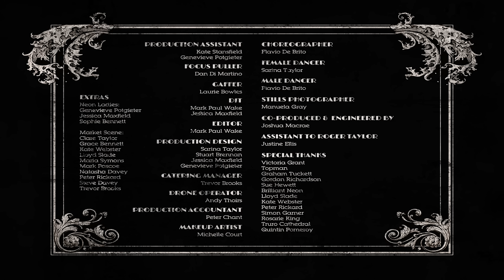Roger Taylor - Journey’s End (Official Video - Full Length Version)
“Accepting that eternity is not an option, Roger Taylor delivers a haunting musical and visual odyssey steeped in reflection and contemplation”. The full length version of Journey’s End is now available on Roger Taylor’s Official YouTube Channel to celebrate the release of the 10”vinyl version of the track for Record Store Day 2018. Symphonic in scale and autumnal in mood, Journey's End is Taylor's ‘September Song’, a highly personal reflection on earthly mortality and ephemeral beauty. The track is a Taylor-penned song and entirely instrumentally performed by him. The video is also a previous No.1 video on iTunes.

Spanning precisely six minutes and 50 seconds, Journey's End exceeds the epic running time of Queen's Bohemian Rhapsody by almost a full minute. Musically it offers a warm, immersive bittersweet blend of lush chamber-pop ballad and widescreen ambient sound painting, which is graced in its latter half by a luminous, free-flowing guitar solo. Directed by the BAFTA-winning actor and filmmaker Stuart Brennan, this sumptuously shot mini-epic has an otherworldly, elegiac feel to match the song's rueful, metaphysical mood. The film was mostly shot around Taylor's house in Truro in his home region of Cornwall in southwest England. He appears on screen throughout, but as a shadowy figure playfully half-disguised behind sunglasses and stylish hat, striding through the landscape like a Magritte painting come to life.

About Roger Taylor:
Roger Taylor's contribution to Queen was far more than just the drummer. He wrote massive hit singles; 'Radio Ga Ga,' 'A Kind Of Magic,' 'Breakthru', 'Invisible Man', 'Heaven for Everyone' and 'These Are Days of Our Lives.' Plus fan favourites like 'I'm In Love With My Car' and 'Tenement Funster.' In 1977 Roger became the first member of Queen to launch a solo career with the release of the single I Wanna Testify. His solo album Fun In Space followed in 1981, and was succeeded by 1984's rock-based Strange Frontier. Both LPs reached the Top 30. In 1987 Roger formed his own band The Cross, in which after more than 20 years he finally resumed the role of lead singer. The Cross released three distinctive albums and toured extensively in the UK and Europe.